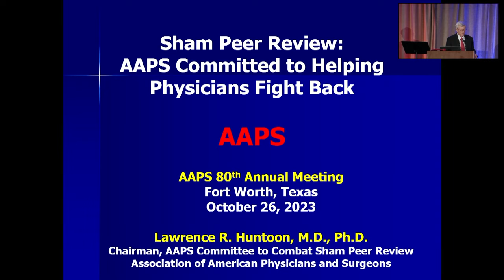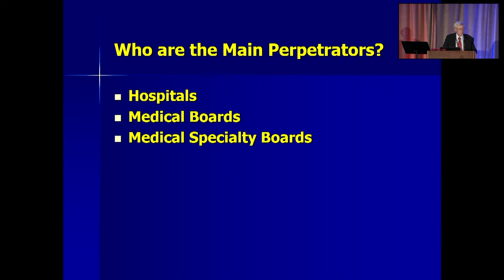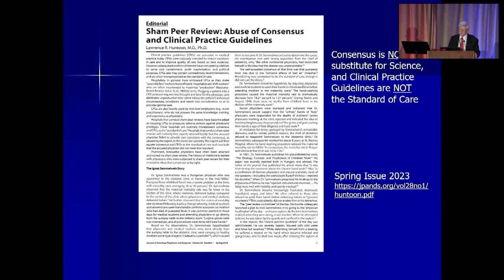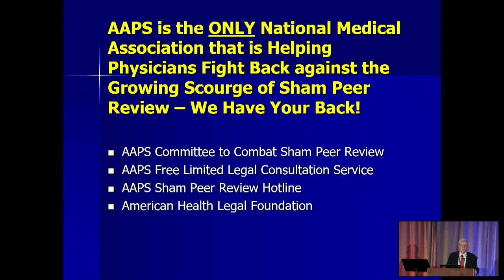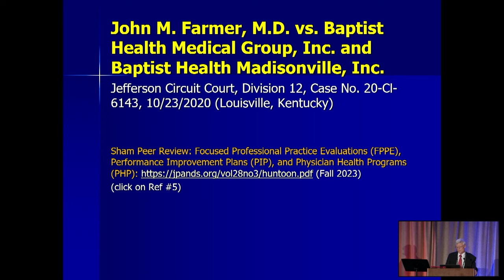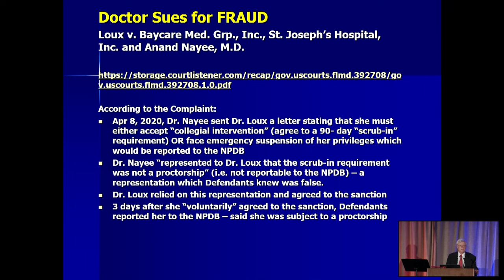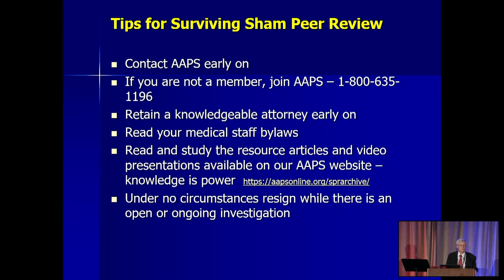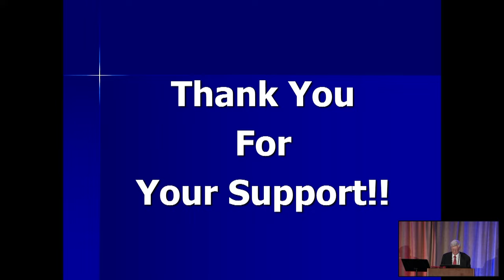Sham Peer Review: AAPS Committed to Helping Physicians Fight Back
Lawrence R. Huntoon, M.D., Ph.D.
Chairman, AAPS Committee to Combat Sham Peer Review
Association of American Physicians and Surgeons